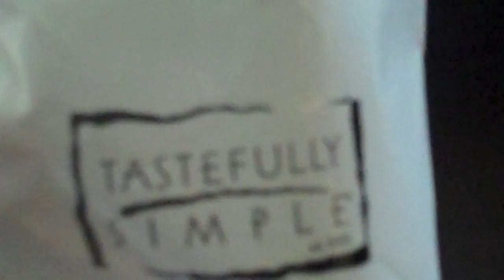133 - Children Love Twisty Grahams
While I was unemployed, (& I'm finally not!), I became an independent consultant for Tastefully Simple. Like Avon, and Pampered Chef, but better because TS market yummy easy to make food. ... I'm however not doing it anymore. :-P

Anyways, here is my niece Bella enjoying some Twisty Grahams.